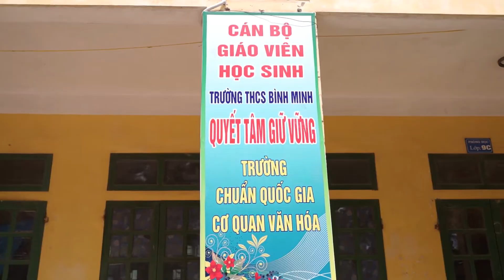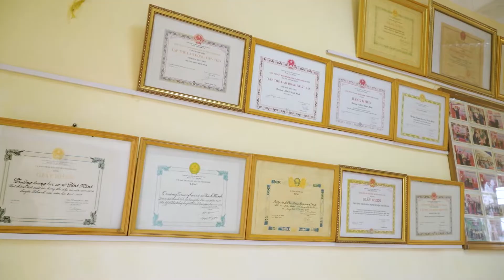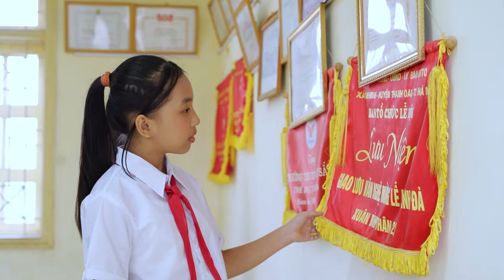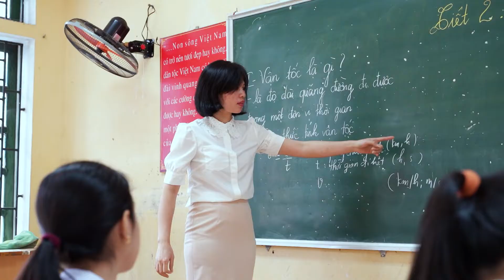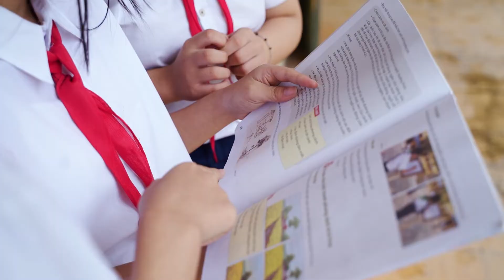Bài dự thi:" Cảm xúc của em về mái trường, thầy cô " - Khối lớp 8 - THCS Bình Minh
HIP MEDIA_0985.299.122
Tổ Chức Sự Kiện Trọn Gói  - Camera - Photo - Flycam - Livestream - Wedding - TVC - MV - Event
HipMedia luôn luôn mang đến cho khách hàng dịch tốt nhất.
HipMedia Xin chân thành cám ơn quý khách hàng đã tin tưởng.
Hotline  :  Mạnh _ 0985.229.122